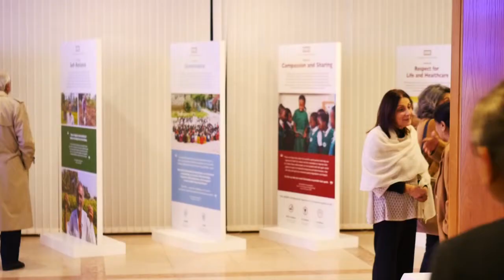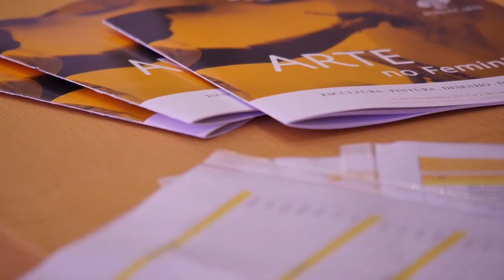ARTE no Feminino | Centro Ismaili | DEZ17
Uma iniciativa da Jubilee Arts - Dez.17
Celebração do Jubileu de Diamantes